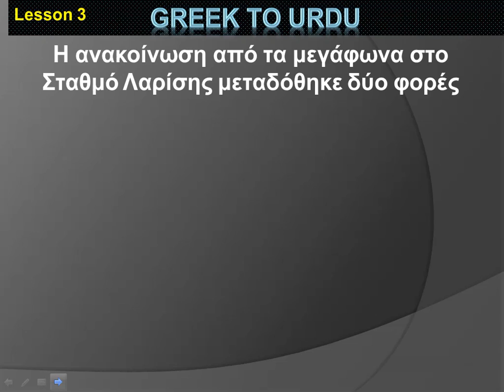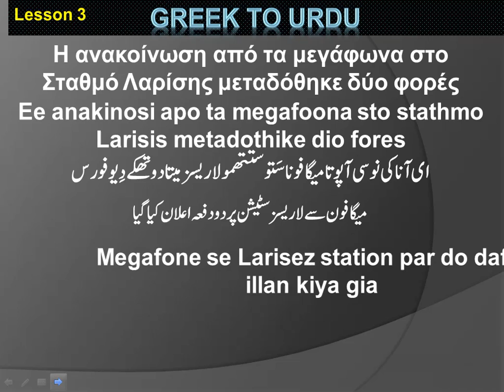Greek to Urdu Lesson 3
Learn three languages in one lesson. Learn languages in the form of story.
رٹہ لگا کر زبان سیکھیں اور ماسٹر بن جائیں